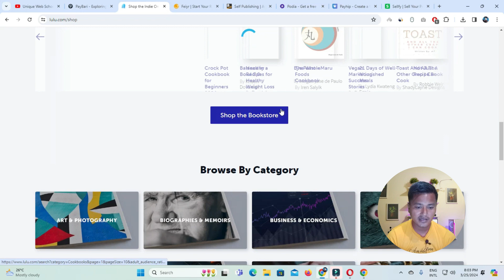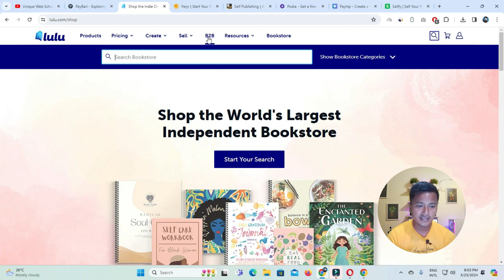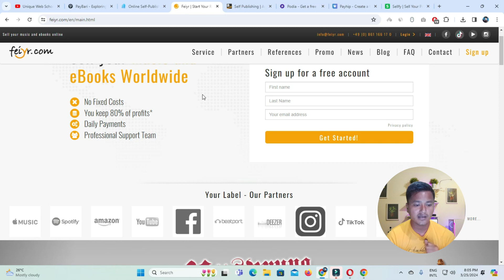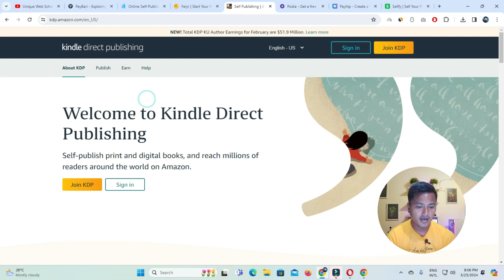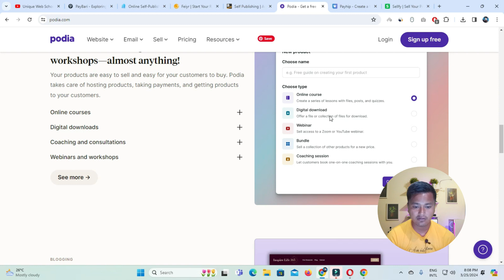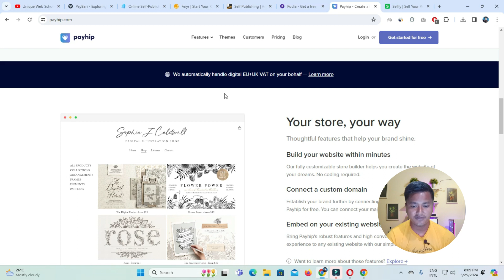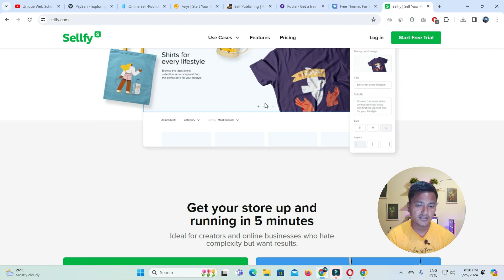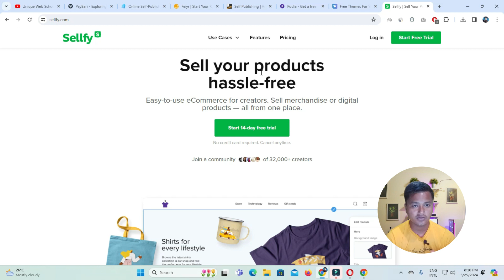Online E-Book Store | ebook Selling Website | ebook selling Website Kaise Banaye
Sell eBooks Online | How to Sell Books & eBooks Online

☐ Liked?